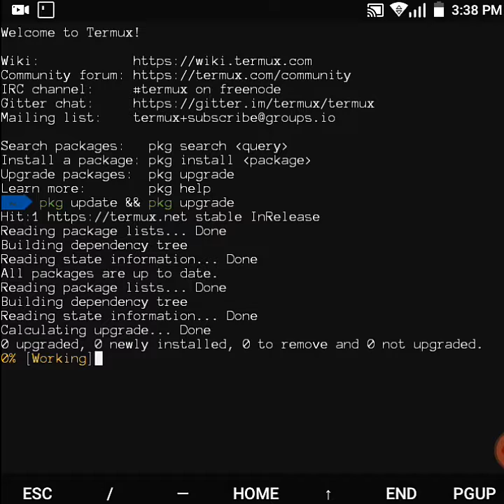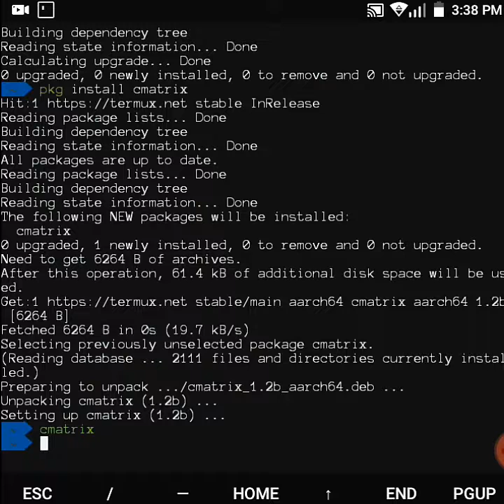TERMUX - CMATRIX EFFECT, How to create running Matrix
Hi Guys,
In this video we see how to install CMATRIX and running the command i.e. performing live practices. Its just give the matix / hacker effect. Cool staff to do..some time.
pkg install cmatrix

The Termux & Termux-API can be downloaded from Google Store/play.
FORTIFY SOLUTIONS
FACEBOOK: Fortify S OFFICIAL
FACEBOOK PAGE: ETHICAL HACKER- INDIA
NOTE: THIS VIDEO IS FOR EDUCATION PURPOSE ONLY , IN THIS VIDEO WE DIDN’T HACK ANYTHING AND WE DON’T SUPPORT ANY ILLEGAL THINGS ON INTERNET.